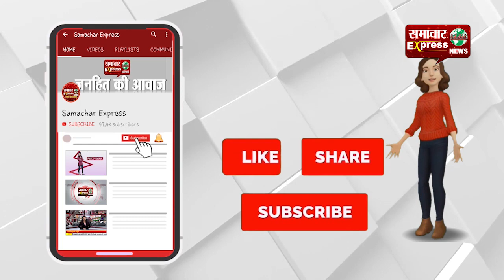समाचार एक्सप्रैस करेगा अब आपके साथ खु़शियां भी सांझा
आप दे सकते हैं बच्चे के जन्मदिन का वीडियो, शादी की वर्षगांठ भी करेंगे सांझा
आपके यादगार पलों को सहेजेगा समाचार एक्सप्रैस